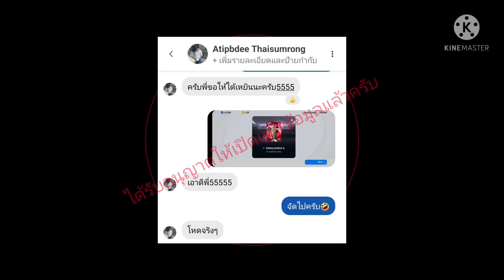สูตรเปิดแพ็ค ep.40 iconic moment Fc Barcelona efootballpes2021mobile (อ่านรายละเอียดใต้คลิป)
✅ 8.คลิปนี้เปิดได้ช่วง 14.00 น.  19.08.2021

สนใจฝากพิเศษเปิด iconic moment